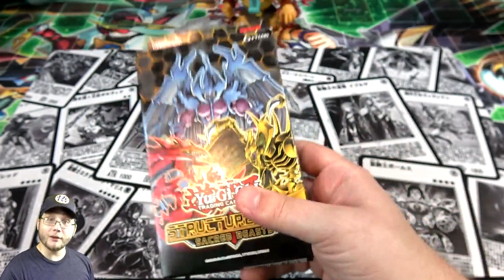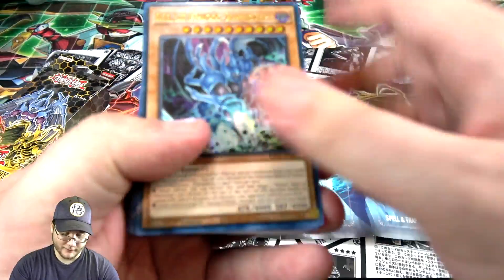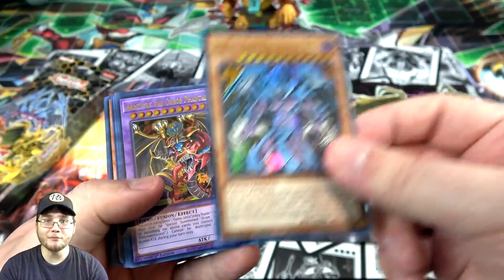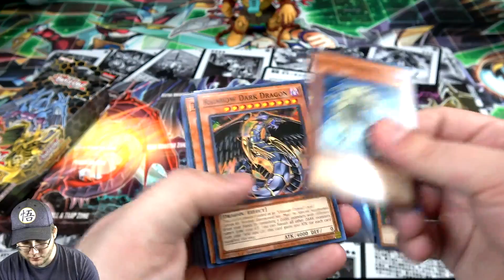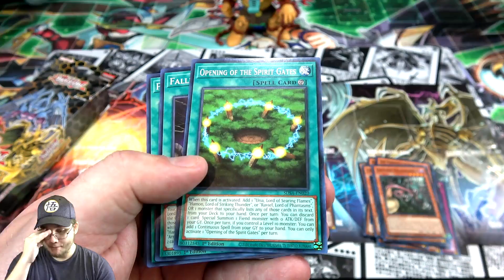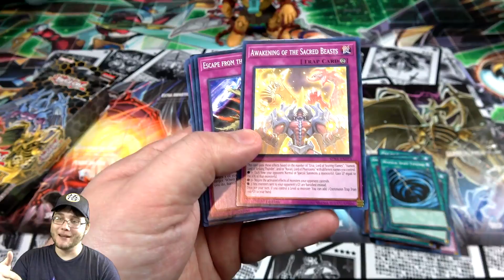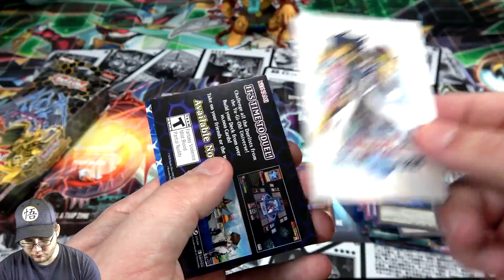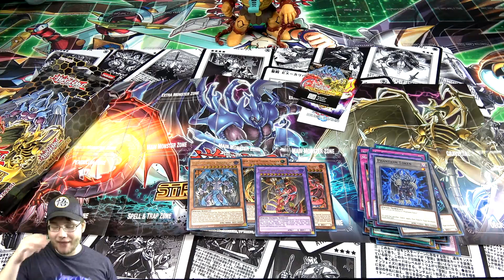EVIL GOD CARDS RETURN! Yu-Gi-Oh! Sacred Beast Structure Deck Opening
Check out the NEW Yugioh Sacred Beast Structure Deck! Let's find out if it's actually worth it or just for nostalgia.